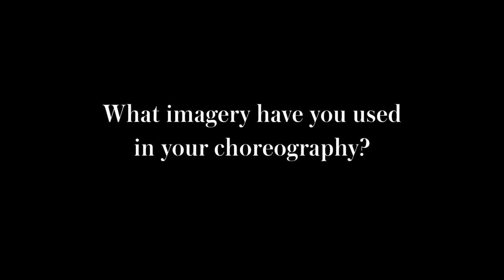In conversation with choreographer Liam Scarlett: Creating The Firebird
Choreographer Liam Scarlett on working with the Queensland Ballet company for his retelling of The Firebird.

Video by PixelFrame.